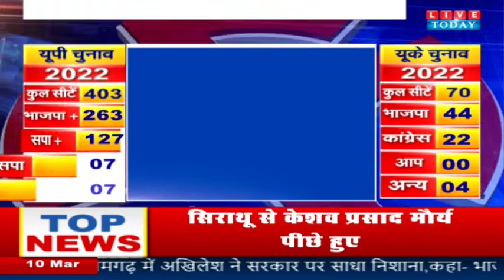Election 2022: बीजेपी ने लहराया जीत का परचम, पंजाब में AAP का क्लीन स्वीप | Election Result